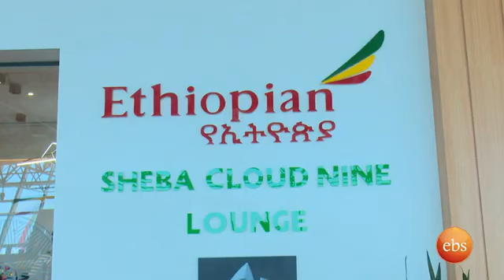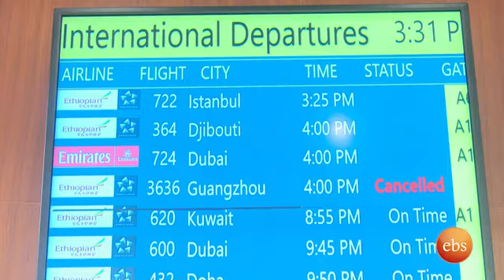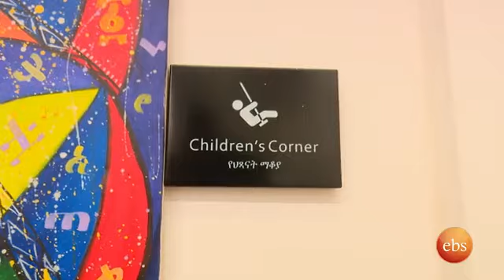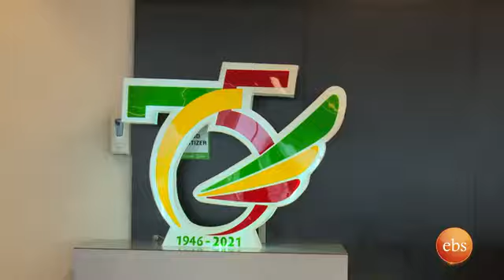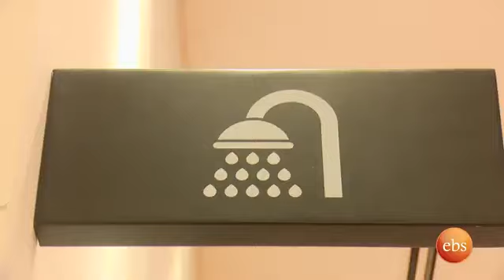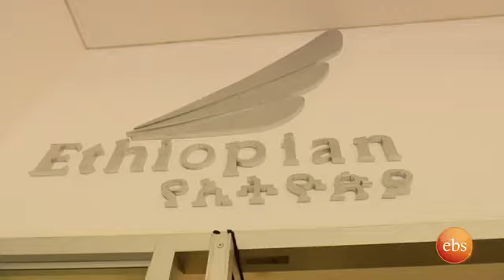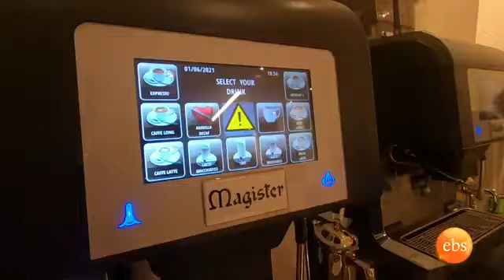ዘመናዊው የኢትዮጵያ አየር መንገድ የቢዝነስና ፕላቲንየም ላውንጅ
ዘመናዊው የኢትዮጵያ አየር መንገድ የቢዝነስና ፕላቲንየም ላውንጅ በእሁድን በኢቢኤስ @EBStv